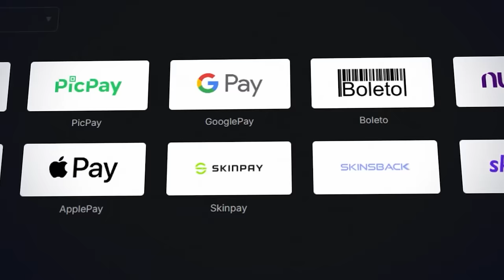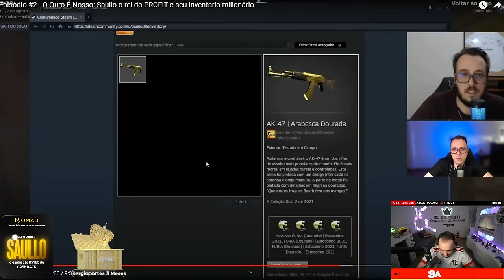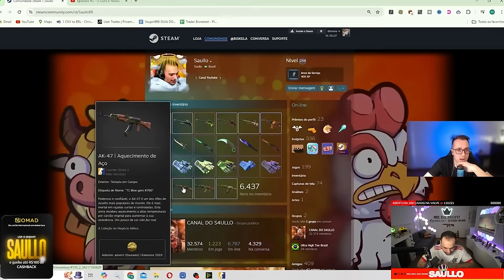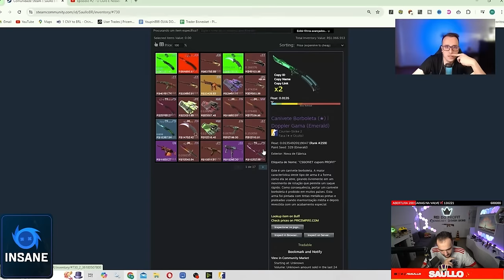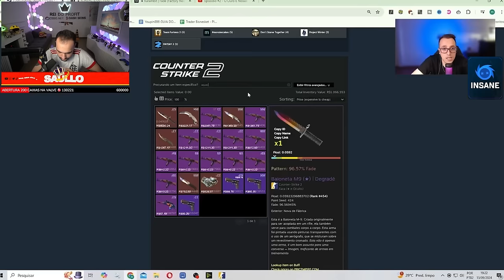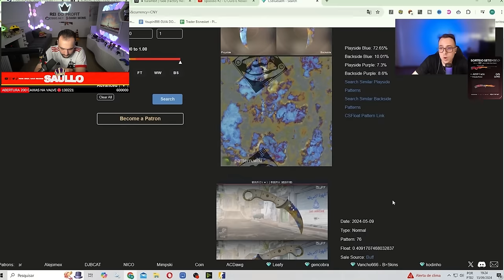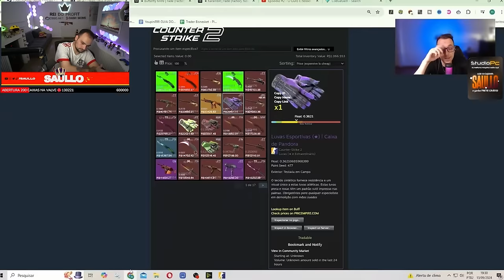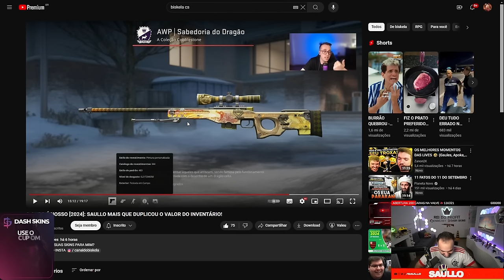Meu INVENTÁRIO de 1.2 MILHÕES de REAIS foi ANALISADO por um TRADER PROFISSIONAL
Neste vídeo, reagi à análise do meu inventário de 1.2 milhões de reais.